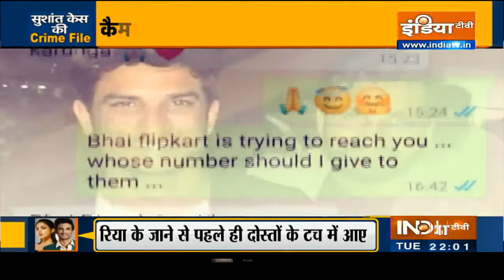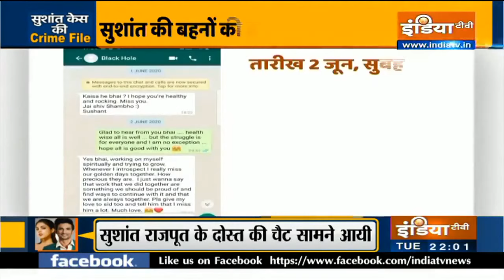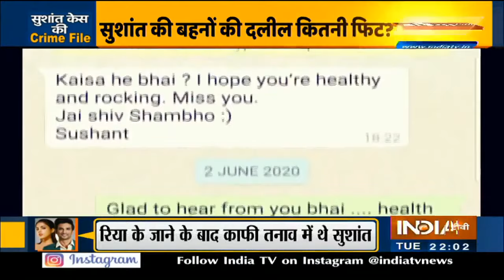Sushant Singh Rajput की बहनों की दलील कितनी फिट? | Special Report